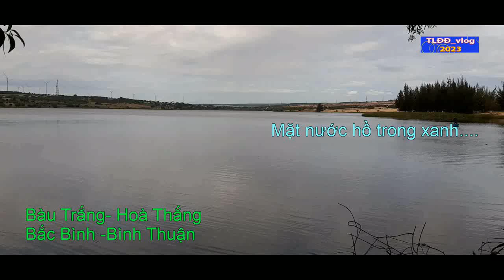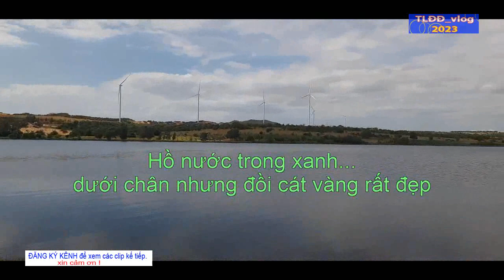Checkin Hồ nước BÀU TRẮNG -BẮC BÌNH bìnhthuận Nơi tham quan du lịch nổi tiếng ở Mũi Né.